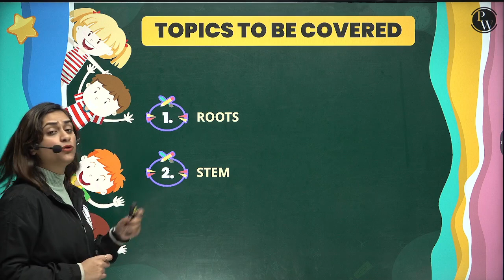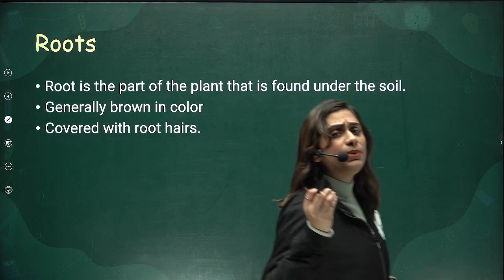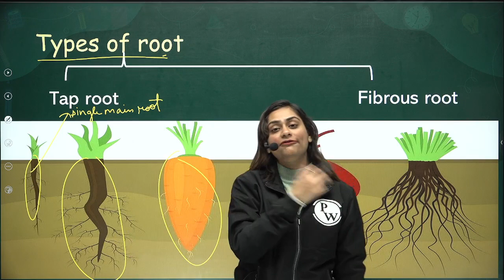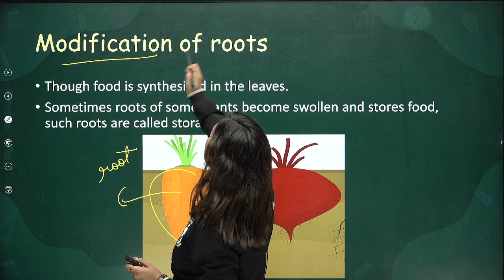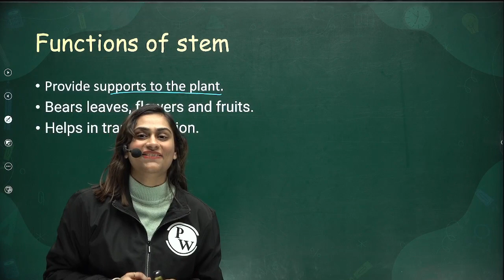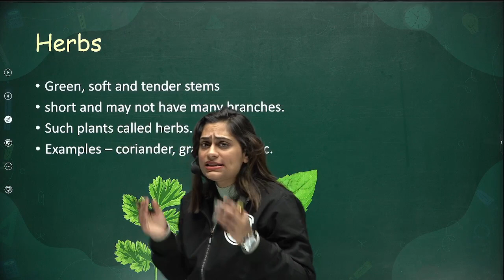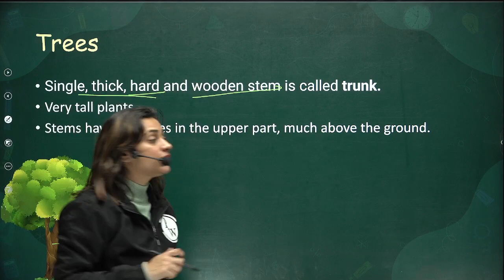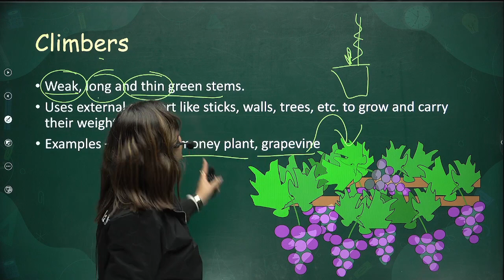Getting to Know Plants - Part 1 || Class 6th Science || Champs Pro